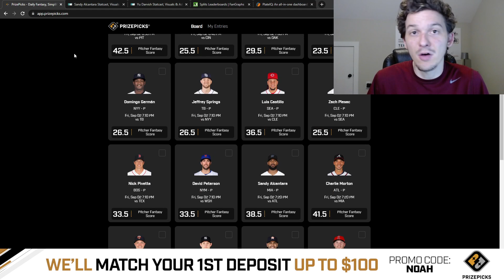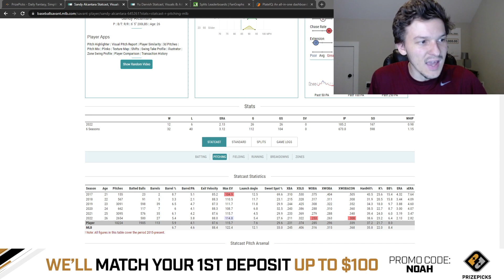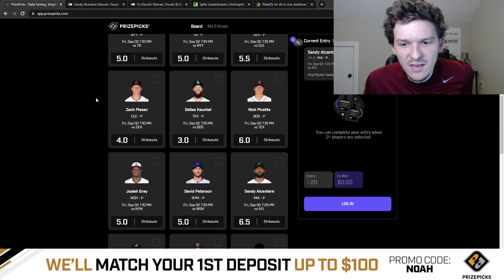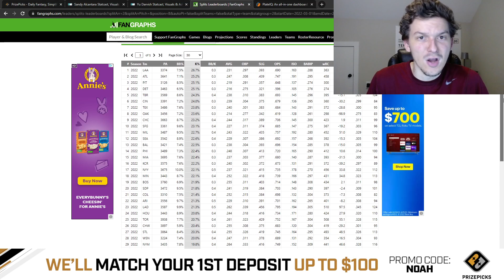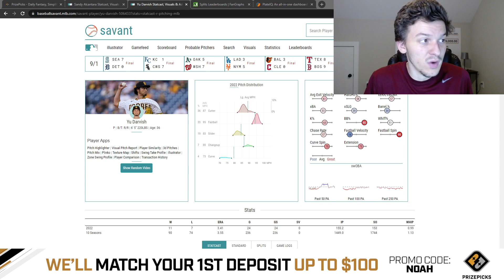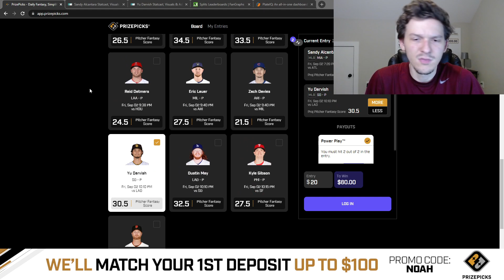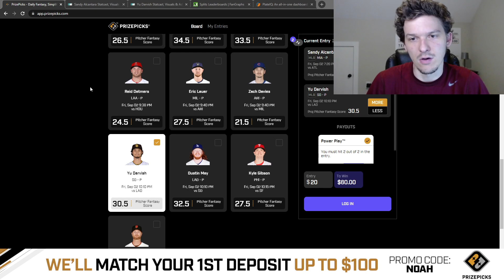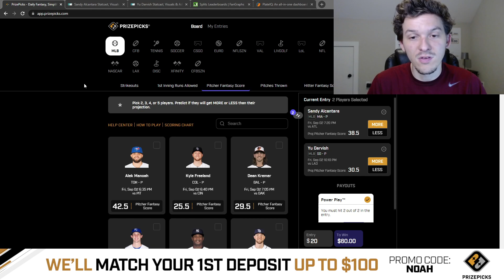PRIZEPICKS MLB PICKS | FRIDAY 9/2/22 | MLB PLAYER PROPS PICKS